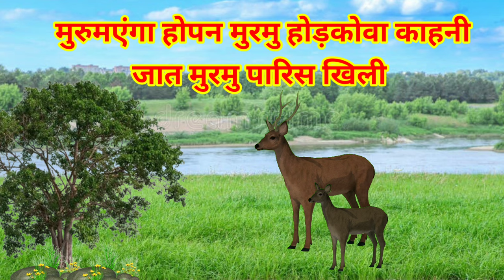Murum Enga Hapon Murmu Hod Kowa Kahani !!